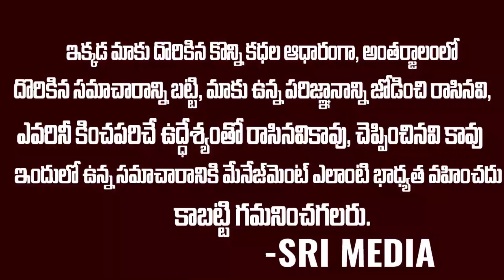భర్తని అద్దెకు ఇస్తున్న భార్య.. | Wife Announces His Husband For Rent | Sri Media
WATCH :భర్తని అద్దెకు ఇస్తున్న భార్య.. | Wife Announces His Husband For Rent | Sri Media